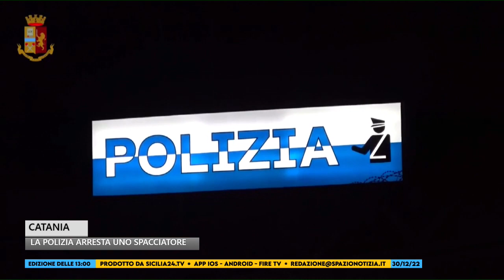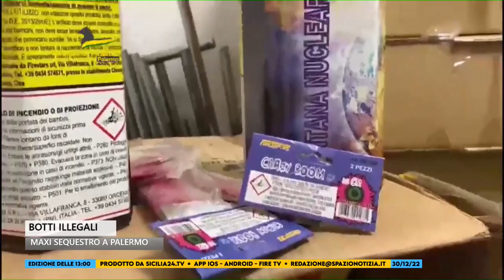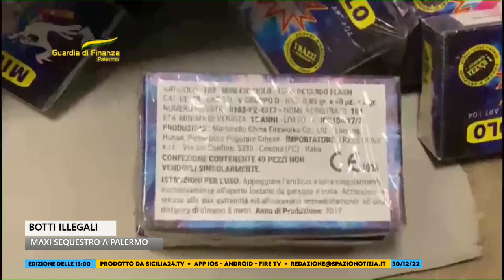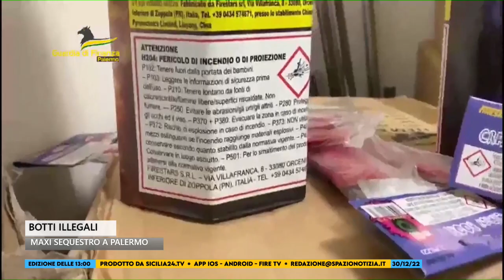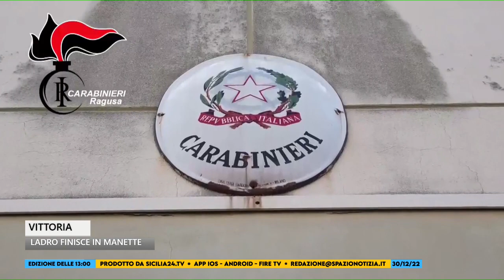Spazio Notizia (30 dicembre 2022, edizione delle 13)